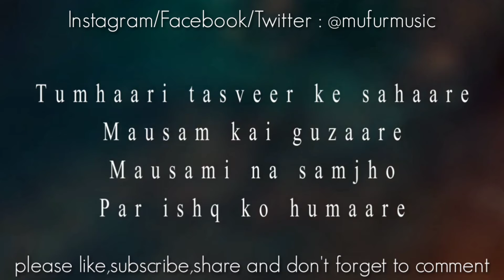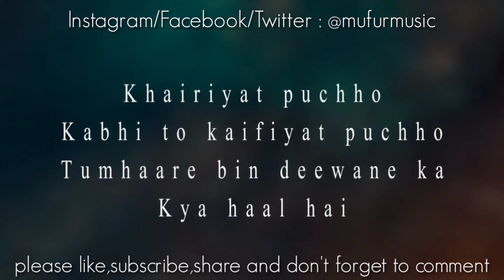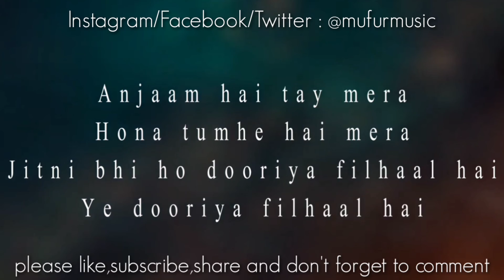Khairiyat Cover By Raman Bansal | Chhichhore | Arijit Singh | Pritam | MUR EP 18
Cover Song Credits:
Singer - Raman Bansal
Directed By - Lalit Bansal
Video - Mufur Music

Official Song Credits:
Song - Khairiyat
Movie - Chhichhore
Singer - Arijit Singh
Lyrics - Amitabh Bhattacharya
Label - T-Series